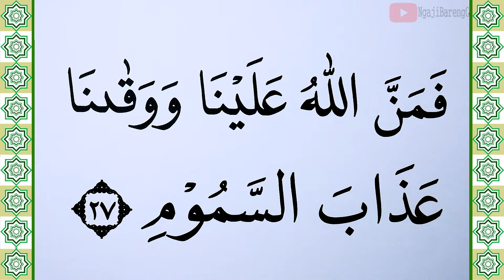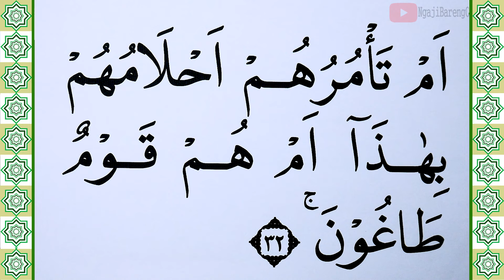KHUSUS TERBATA BATA BELAJAR MEMBACA QURAN SURAH AT TUR KATA DEMI KATA AYAT 27-32 DENGAN TAJWID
Hari ini di video ini kita akan Belajar Surah At Tur ayat 27-32 Lengkap kata demi kata dengan Tajwid. Ini adalah cara termudah Belajar Quran Untuk yang masih terbata bata. Tayang setiap hari jam 18.00 WIB
semoga bermanfaat
Untuk Mensupport Channel kami.